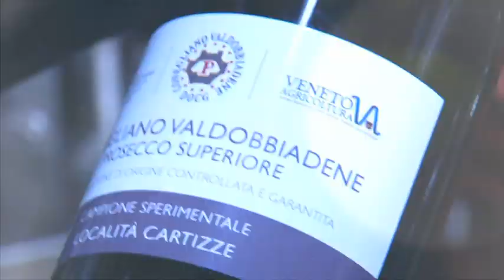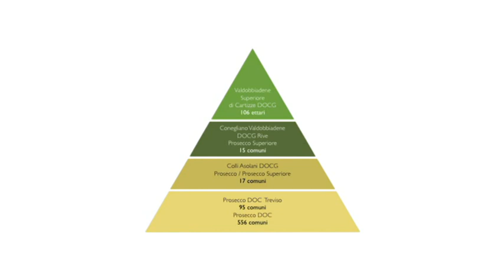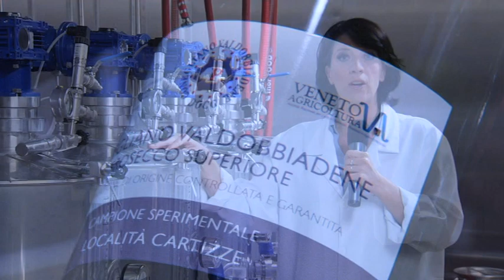Conegliano Valdobbiadene Academy | Lezione I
Benvenuti al primo corso della Conegliano Valdobbiadene Academy, corso dedicato a tutti coloro che intendono migliorare la loro conoscenza delle caratteristiche che rendono questa denominazione unica e di qualità superiore.